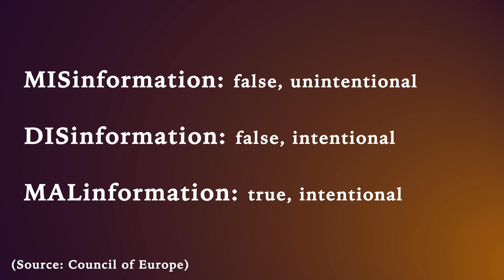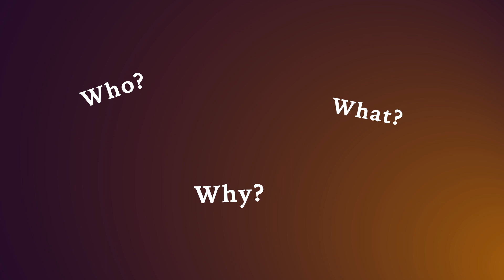Misinformation with Miss Information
Our Intern Jen produced and stars in a short PSA about Misinformation